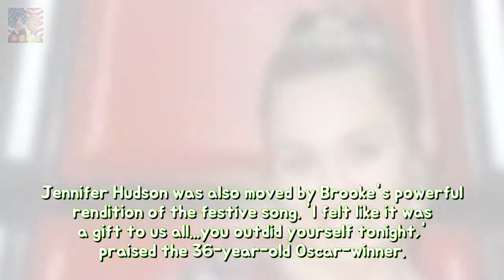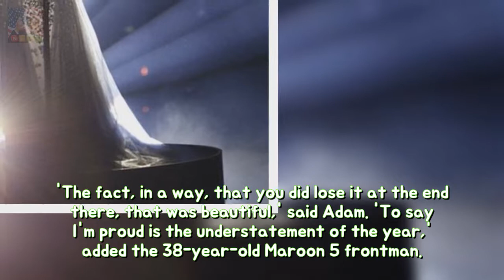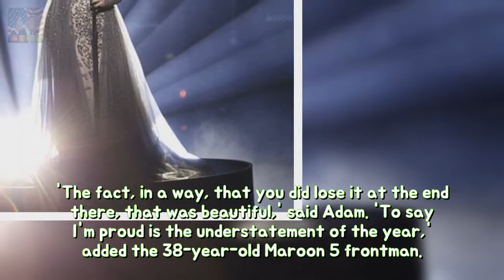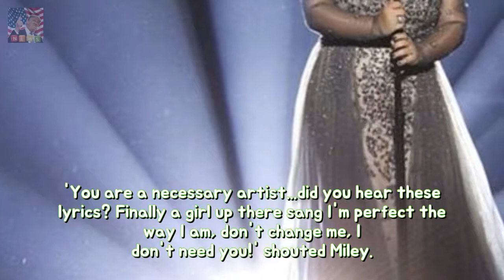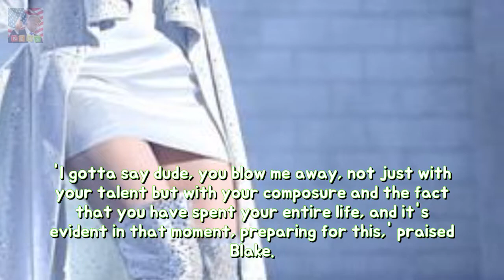The Voice: Miley Cyrus wears finest robe in hopes on prevailing show longevity Breaking News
Miley Cyrus was so ready to win The Voice with Brooke Simpson that she donned her finest victory robe on Monday as the four finalists performed. The 25-year-old pop star was emphatic after Brooke sang O Holy Night yelling: Vote for Brooke... I put on my finest robe...I am so ready for this!
Sarah Jessica Parker dons obscure bounds and sublime boots in NYC stability She finis Breaking News:
Katy Perry dons polka drop Minnie ears at Disney World longevity She embarked about a Breaking News:
Natalie Roser flaunts her pert derrière of a brassy snap Shes currently of vacation  Breaking News:

✅ The content